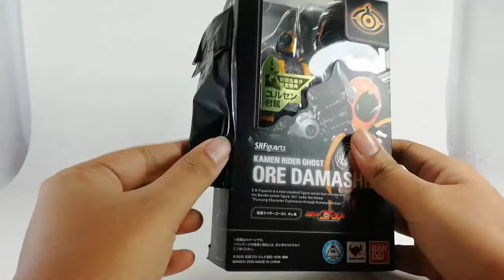S.H.F Kamen rider Ghost